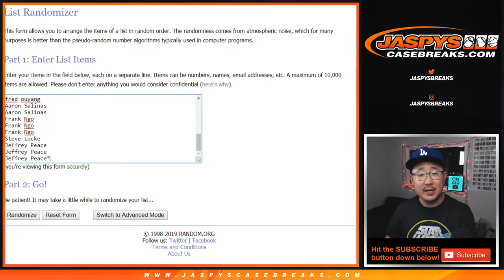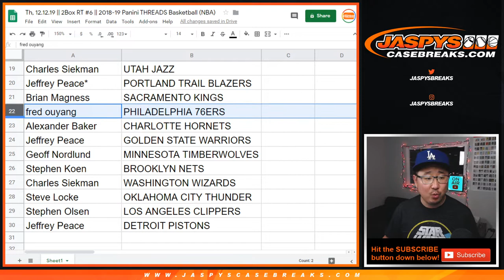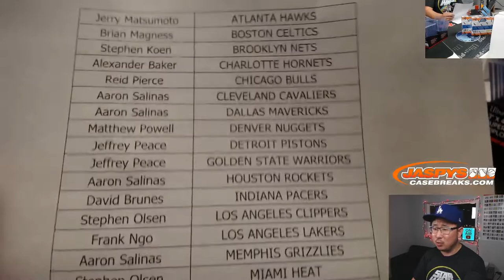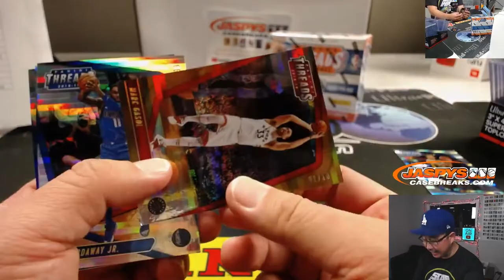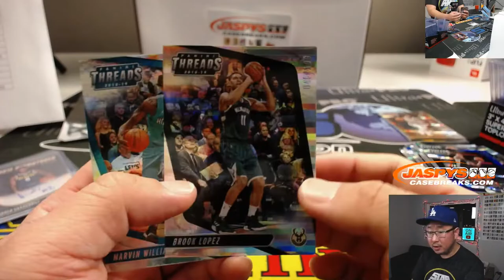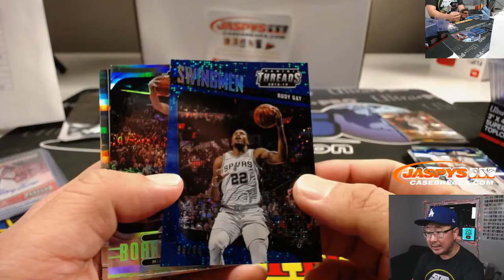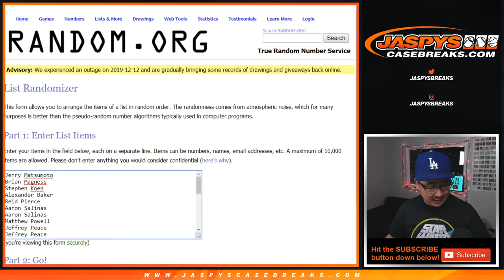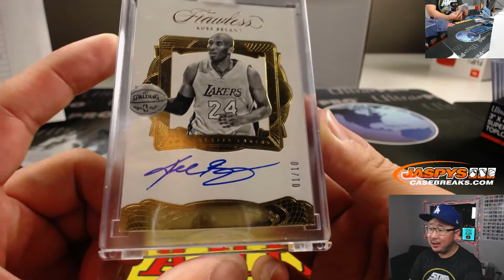Th, 12.12.19 || 2Box RT #6 || 2018-19 Panini THREADS Basketball (NBA)